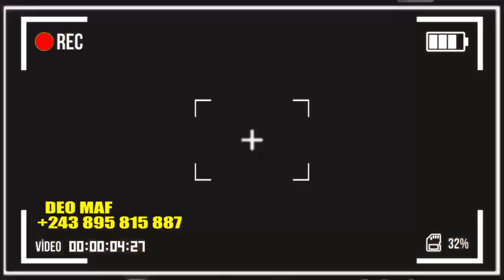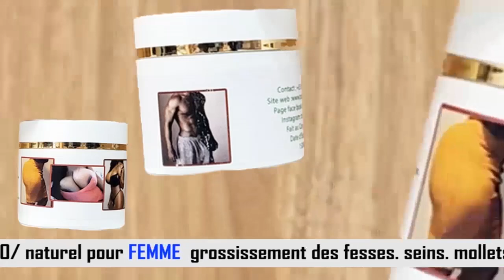🔴😭😭SANDRA LINA ALELISI KISIDJORA LIWA YA KOKO RICARDO PASI PE MAWA